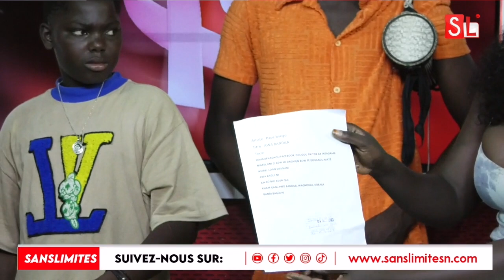Papa Bongo «borom awa b@ndit leu» attaque Basse Thioung «bandit ba ngui ni mako mom defko sathie »